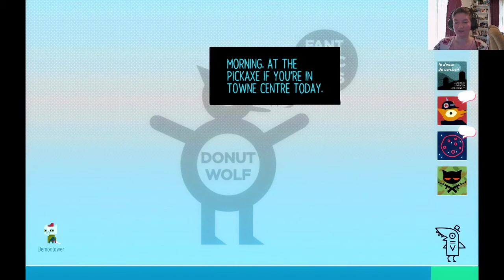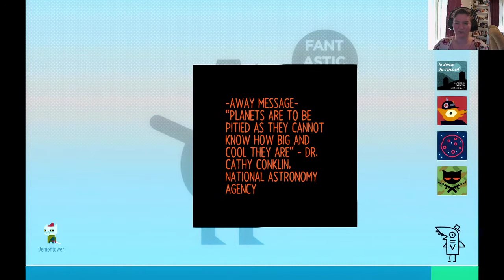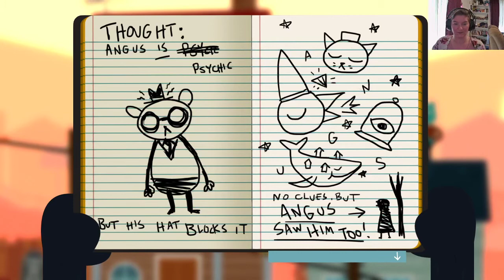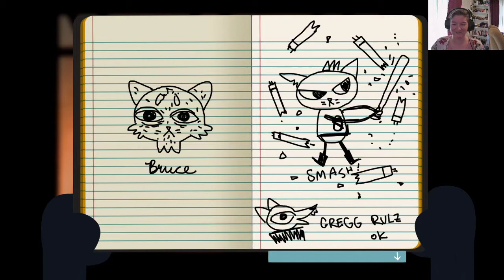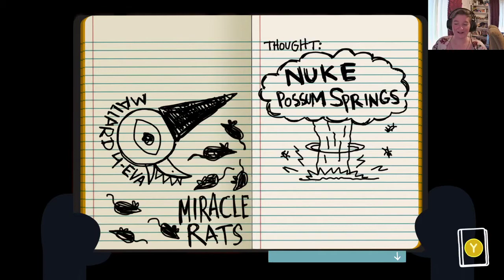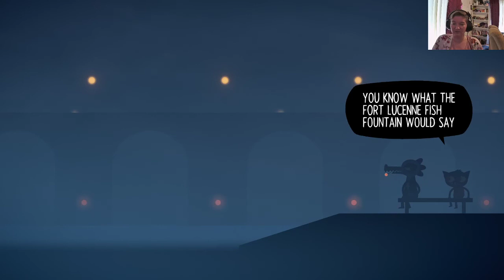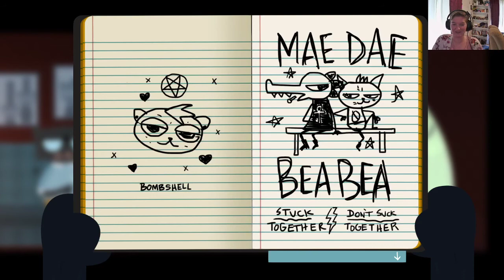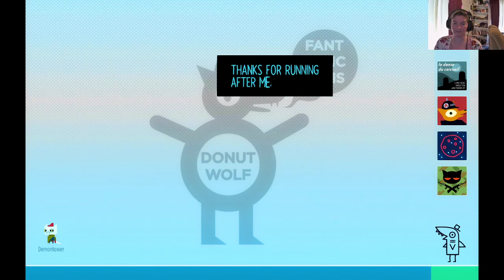Night in the Woods: Episode 18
Yo. This one was pretty deep y'all. Mae and Bea had a heart to heart and I found out Mae is bi!!! :D Also please forgive me for ruining the dance segment by not realizing you can actually dance! I'm the worst.